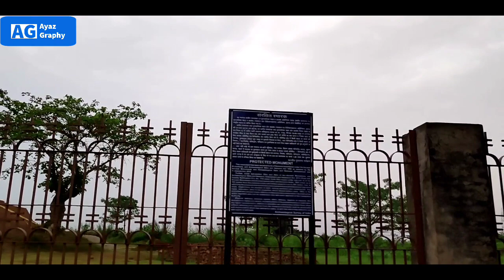बहराइच से श्रावस्ती का सफ़र | बहुत सुहाना मौसम मज़ा आगया | Bahraich | Sharavasti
Hii